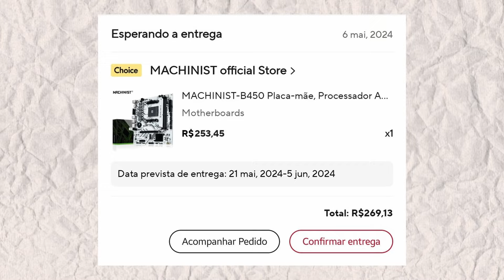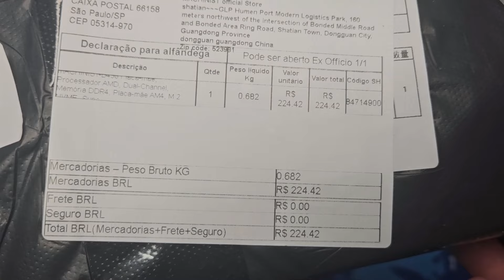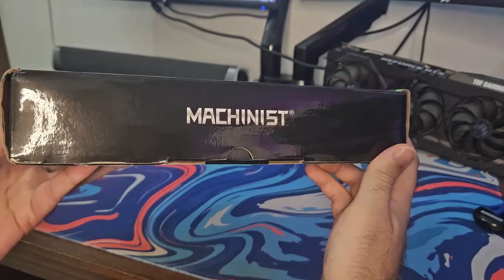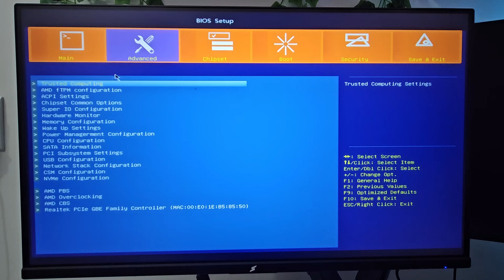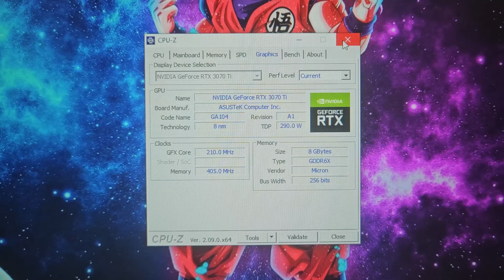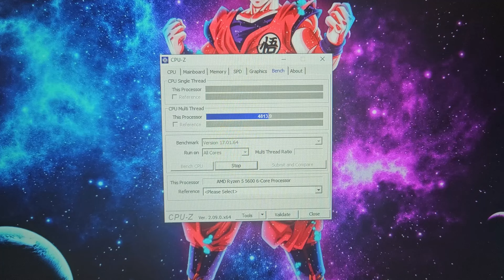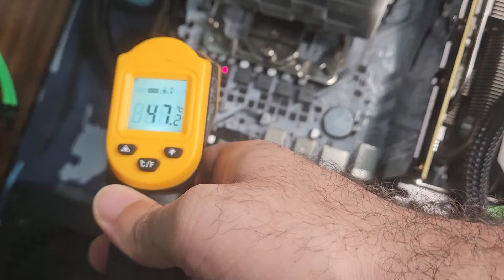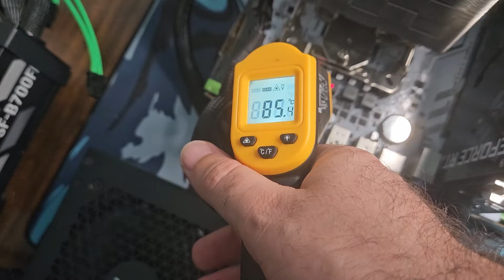PLACA MÃE BRANCA PARA AMD RYZEN, B450 MACHINIST DO ALIEXPRESS, IDEAL PRA SETUP BRANCO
✅B450 BRANCA MACHINIST
✅ RX 470
✅Ryzen 7 1700
✅RX 5500XT
✅DRR5 KING BANK
✅Mouse M800 pro
✅Teclado Aigo A100
✅TECLADO AJAZZ AK992
✅Mouse Darmoshark M3
✅Suporte para Monitor
✅DDR5 16GB 6000MHZ

ACOMPANHE AS PROMOÇÕES EM TEMPO REAL !!